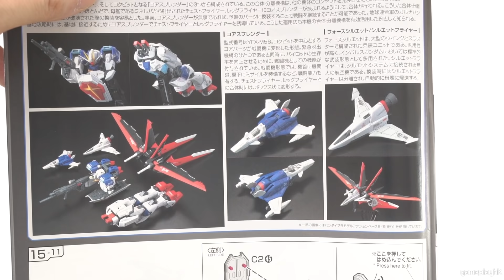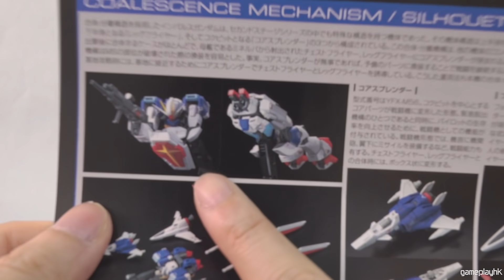【RG 上色完成品】脈衝高達 Force Impulse Gundam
文仔最愛之一「脈衝高達 Force Impulse Gundam」，今次開完箱又會好快手上色俾大家睇! 記得要支持我哋呀!